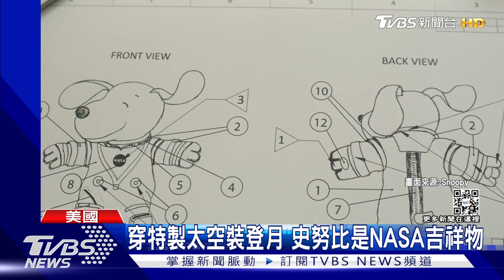帶「史努比」上月球! NASA阿提米斯1號火箭終於升空｜TVBS新聞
美國太空總署NASA的"阿提米斯1號"計畫，火箭終於升空，重啟了 NASA 回到月球的第一步。阿提米斯1號計畫，雖然沒有載人升空，不過卻有NASA的吉祥物「史努比玩偶」，會跟著太空船上月球，當作"零重力指標"。而且NASA還特別為史努比設計了太空裝，號稱和太空人穿的材質一模一樣。